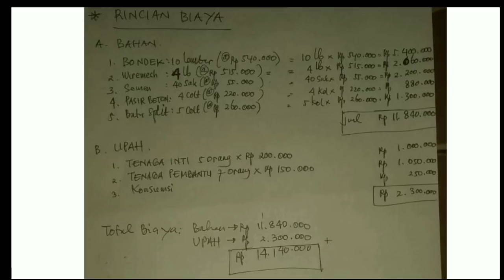Biaya Cor Dak Beton murah dg Bondek & wiremesh | Rumah 5,5 x 11 m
Ini adalah rincian biaya pengecoran / cor dak rumah dg ukuran luas nya 5,5x11m (lokasi tangerang)

Alas coran menggunakan  bondek dan wiremesh menjadi alternatif untuk kebutuhan lantai beton, selain mudah dikerjakan, teknik tsb mengurangi biaya pekerjaan dan pengecoran.

*catatan :
Rincian biaya pengecoran ini tdk akan sama persis dg rumah yg akan tmn" cor/ dak ,karena pasti harga bahan baku bangunan dan upah kerja akan berbeda di tiap lokasi / daerah .

Semoga video ini dpt bermanfaat untuk tmn" semua, mohon maaf bila ada yg keliru dlm penyampaian kata atau pelaksanaan pengecorannya .

Saran dan kritik dari tmn" sangat membangun 🙏
Record video : Hp xioami redmi note 7
Editing video : kinemaster pro
Editing thumbnails : PiscArt

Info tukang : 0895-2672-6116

Thankyou~